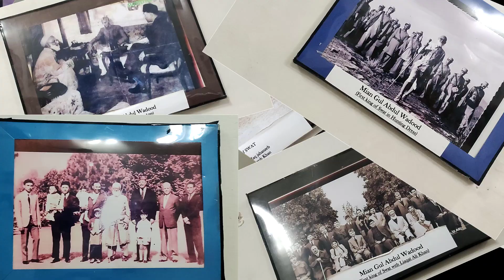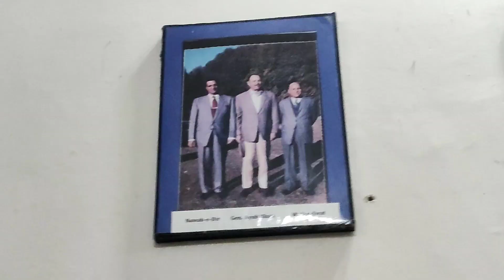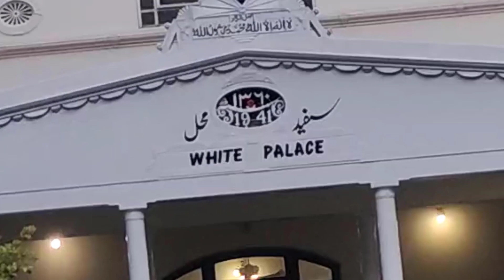White Palace in the dense forest of Swat , Pakistan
Today we visited white palace and it was so fun to explore it because it was very historical and beautiful palace . and please Press the like button if you like the video and subscribe to my channel if you are new to my channel